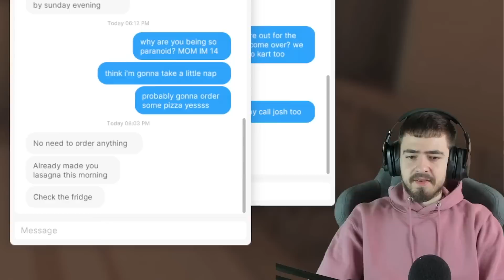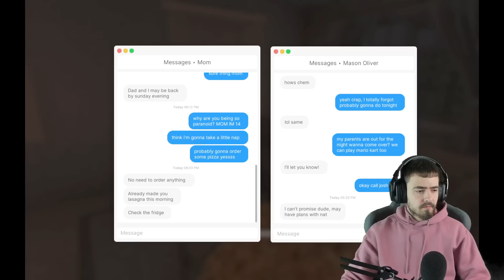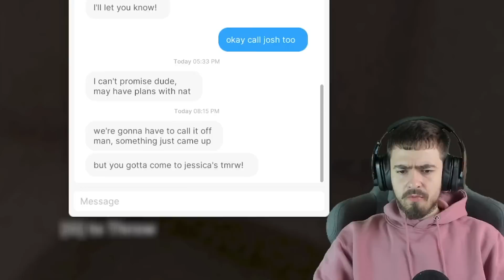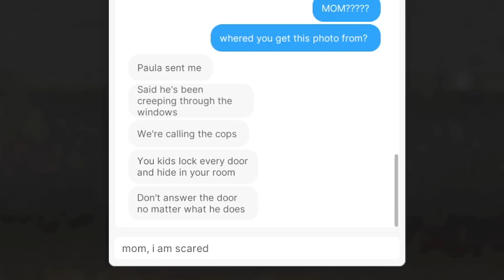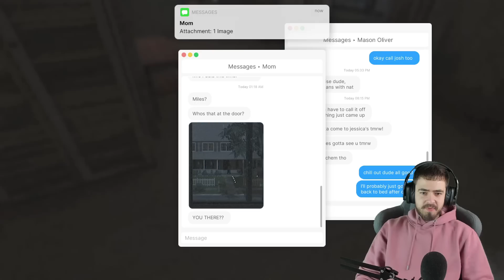CINE ESTE OMUL MISTERIOOS?!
MA JOC FEARS TO FATHOM HOME ALONE